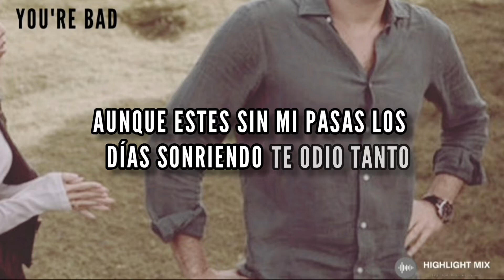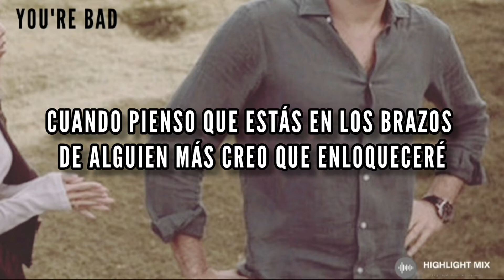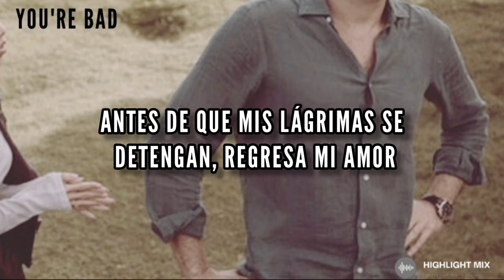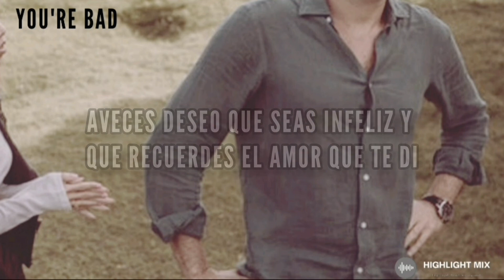[SUB ESP] 7.You're bad (Beast)